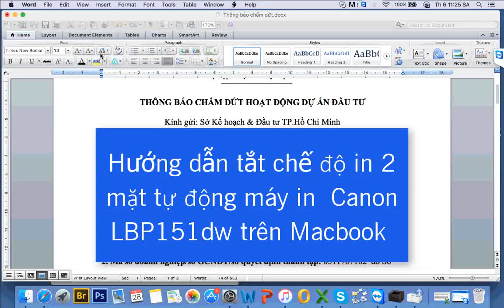Hướng dẫn tắt chế độ in hai mặt tự động LBP151dw cho Macbook MacOS